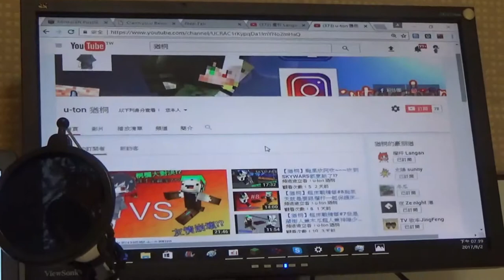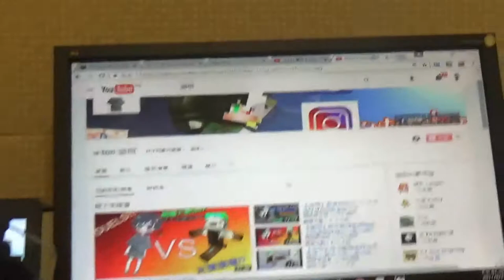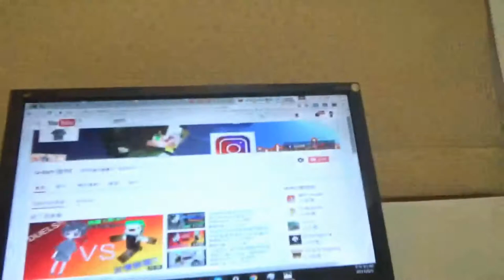【猶桐】不要看，這不是一部影片!!!